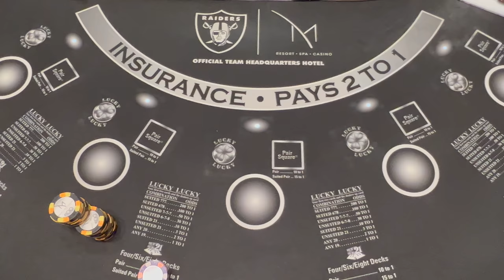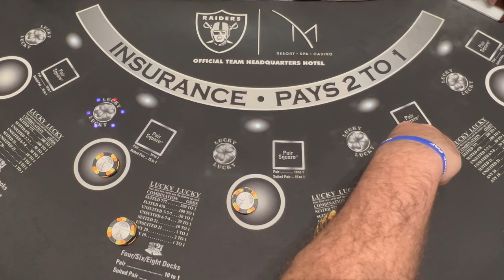High Limit Blackjack! Let's Get Revenge! $10k Session!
Welcome to the page of Mr. Hand Payl! This page features high limit slot machine play, but will also highlight all other forms of casino action and rewards/comps from playing these high stakes!  The swings will be huge, but it's all part of the fun!  Sit back, relax and enjoy our videos!  I promise they will not disappoint!  You won't want to miss a video!

Checkout My Biggest Win EVER!

Stay Up-To-Date with My Social Platforms!